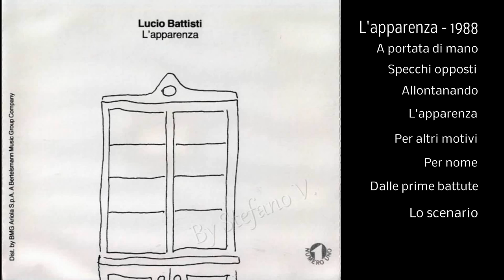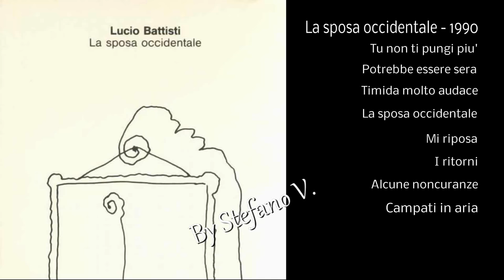Lucio Battisti/Pasquale Panella - Tutti i bianchi in un solo video.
《Tutto mi spinge verso una totale ridefinizione della mia attività professionale. In breve tempo ho conseguito un successo di pubblico ragguardevole. Per continuare la mia strada ho bisogno di nuove mete artistiche, di nuovi stimoli professionali: devo distruggere l'immagine squallida e consumistica che mi hanno cucito addosso. Non parlerò mai più, perché un artista deve comunicare solo per mezzo del suo lavoro. L'artista non esiste. Esiste la sua arte 》
Lucio Battisti